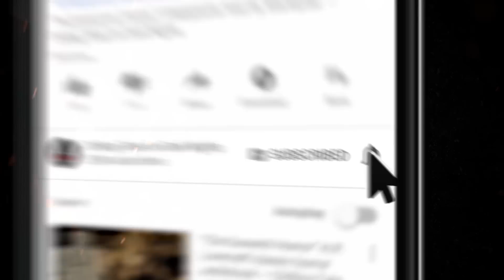"Unwrapped Realities" S4E06 💀 Paul J. McSorley's Fear From the Heartland (Scary Stories)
Two tales tonight about altered realities, are the goings on happening here? Or elsewhere? What are the demons making this happen?

CREDITS
✦"Hinges" by Paris Clark (Featuring Melissa Medina) (00:04:18)
✦"Cadotte's Pass" by Xavier Poe Kane (00:37:55)
Performed by Paul J. McSorley
Audio and episode produced by Nichole McSorley/ NMC Music Creative